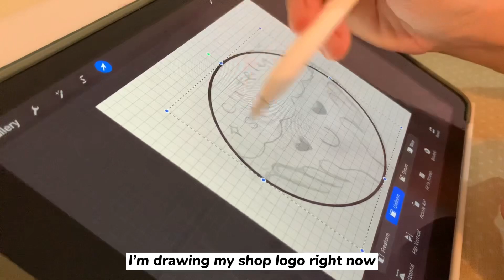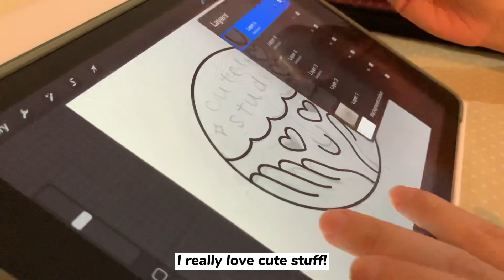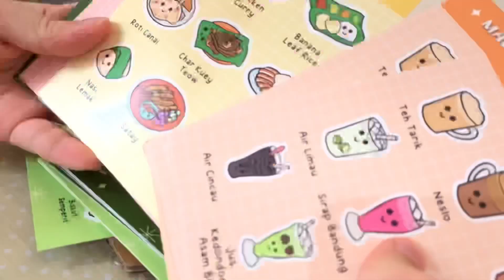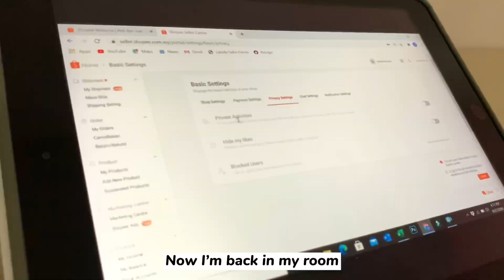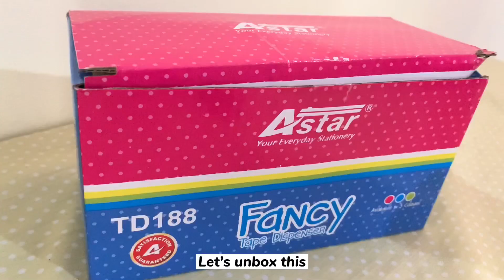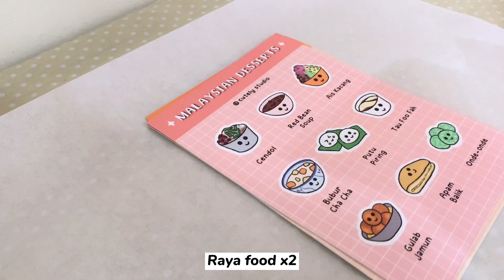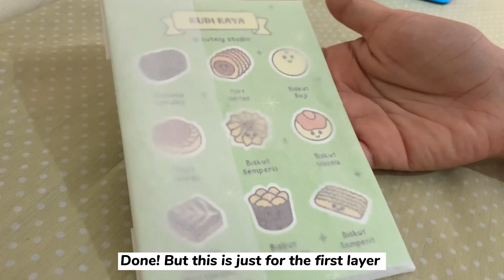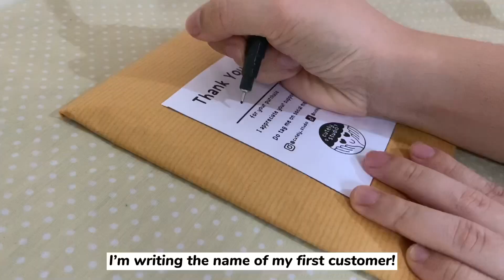studio vlog 2: starting a sticker business, designing brand logo, packing my first order!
Hello, welcome to my second studio vlog! In this video, you’ll get to see how I start a sticker business in Malaysia. I design my own brand logo and sticker sheets. I also got my first sale right after I launch my sticker shop! You’ll see how I pack my first order in the video.

Music by Mr. Jello - A Cup Of Jazz (feat. Cali.Arod, Farnell Newton)